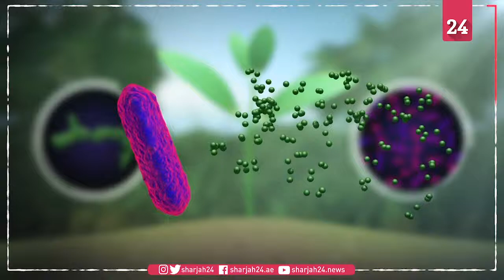Genetically engineered bacteria can produce plastic from plants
A genetically engineered microbe is the key to producing biodegradable plastics from a common plant waste material.